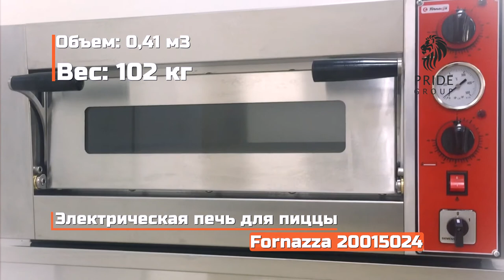Торговое, складское и кухонное оборудование от ПРАЙД ГРУПП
Электрическая печь для пиццы Fornazza 20015024 используется на предприятиях общественного питания и торговли для выпечки пиццы, лепешек и хлеба.
Прочный корпус выполнен из нержавеющей стали. Модель оснащена электромеханической панелью управления. Благодаря регулируемому верхнему и нижнему нагреву тепло в камере распространяется равномерно. Имеется цифровой индикатор температуры. Для лучшего контроля за приготовлением установлена стеклянная дверца.
Внутренний размер камеры 920x620x174 мм. Печь вмещает 6 пицц диаметром 250 мм.
Габаритные размеры: 1190x810x435 мм
Мощность: 6 кВт
Объем: 0,41 м3
Вес без упаковки: 102 кг